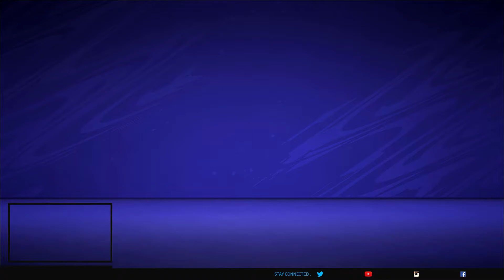FIFA 21 - Sassuolo Career Mode #3 TRANSFERS!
Hi Guys,

Enjoy and come back for episode 4!